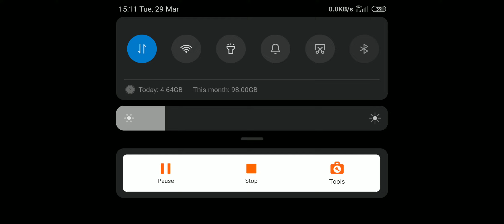CHESS RUSH - COMBO 6 Warrior (Late Game) Ngepur Mode-On [Part 02]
• CHESS RUSH
[ Part 02 ]

~ The Last Season.
Bye bye Chess Rush.
Gamenya mau Tutup.

*(RePlay Match + Commentary)

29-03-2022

Mode : SOLO RANK